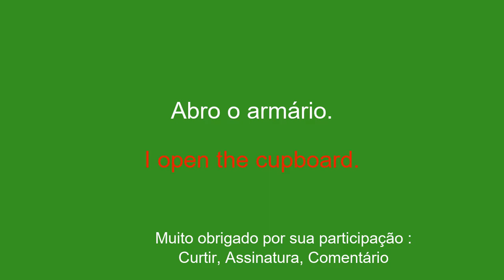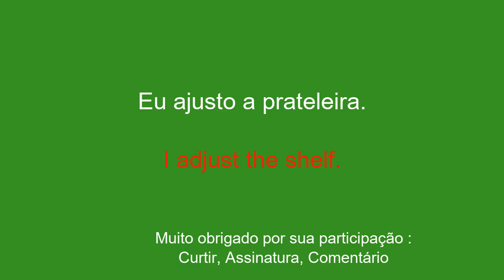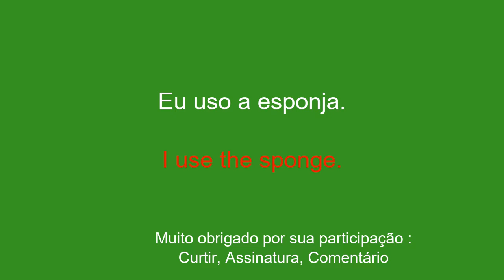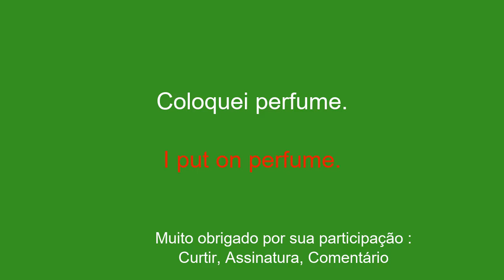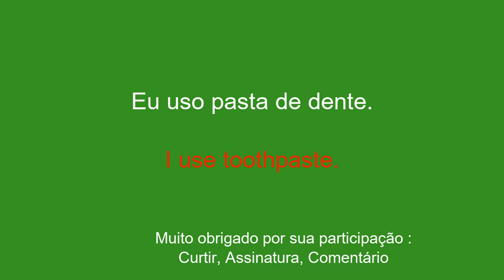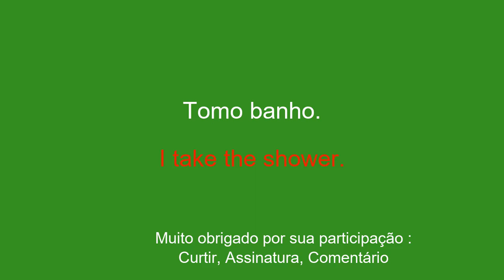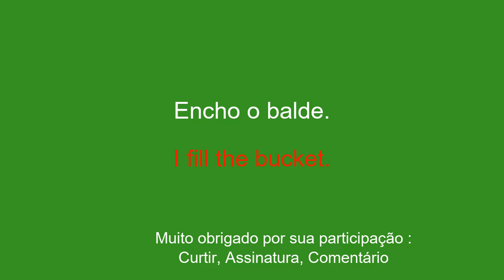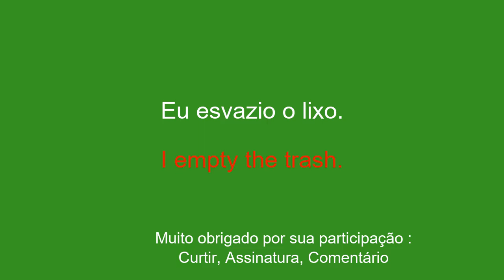Entendendo inglês de forma acessível